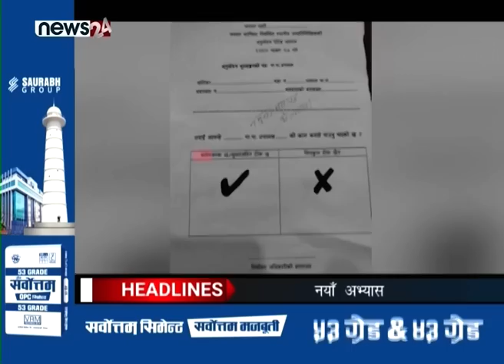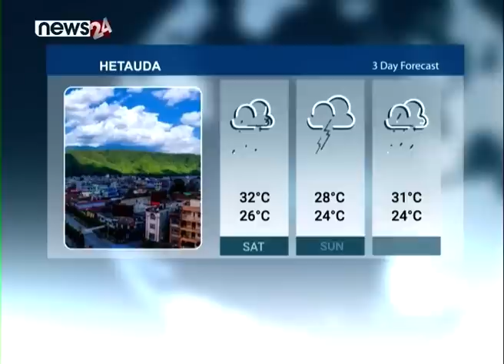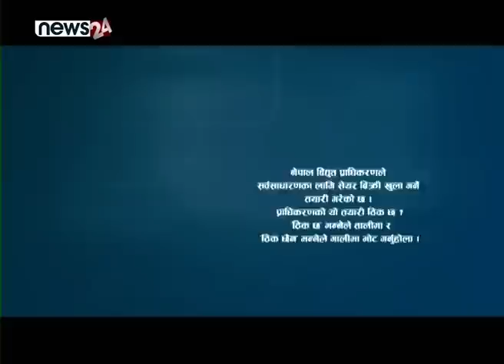निशाना लगाउदै प्रचण्ड । ओलीलाई घिटिघिटि । टेम्परमा उपेन्द्र । भोटिङमा सीके । NEWS 8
नेपाली नागरिकलाई शरणार्थी बनाएर अमेरिका लैजाने प्रपञ्चमा तत्कालिन गृह प्रशासन नै लागेको भेटिएपछि नेपाली कांग्रेसका सभापति शेरबहादुर देउवाका विश्वासपात्र नेतासमेत पक्राउ परेपछि इतर पक्षले सरकारलाई स्याबासी दियो । सरकारलाई स्याबासी दिन इतर पक्षका नेताहरु गृहमन्त्रीको टेवलसम्मै पुगे । भ्रष्टाचारमा संलग्न जो कोहीलाई कारबाही गर्नुपर्ने मात्रै उनीहरुको आवाज थिएन, पार्टी जिम्मेवारीबाट समेत निलम्बन गर्नुपर्ने आवाज उठाए ।
शरणार्थी प्रकरण टुंगोमा नपुग्दै सरकारले बालुवाटारको ललिता निवास जग्गा प्रकरणको फाइल खोल्यो । यो प्रकरण पूर्वप्रधानमन्त्रीसम्म पुगेपछि थन्किएको छ । हाइप्रोफाइलमाथि अनुसन्धान हुन्छ वा हुन्न शंका कायमै छ । यसमा पनि विपक्षीका हुन वा कांग्रेसभित्रै आवाज नउठेको छैन् ।
पछिल्लो पटक झण्डै एक क्वीन्टल सुन बरामद भएको प्रकरणले ससदसमेत अवरुद्ध भइरहँदा सत्तारुढ दलहरुबीच नै जुहारी चलिरहेको छ । सुन प्रकरणमा गृहमन्त्री र अर्थमन्त्रीकै संलग्नता रहेको भन्दै राजीनामा मागिरहँदा शेखर कोइराला गुटका मेडिकल ब्यापारीसमेत रहेका सुनिल शर्मा नक्कली सर्टिफिकेट प्रकरणमा समातिए । नक्कली सर्टिफिकेट पुष्टि भए कारबाही गर्न दबाब दिनुपर्नेमा विपक्षी दलले मात्र होइन, कोइरालाले प्रतिशोधको गन्ध देखियो भन्दै अराजनैतिक चालचलन देखाए ।
गृहमन्त्रीको टेवलसम्म पुग्ने इतरपक्षका नेताहरु सुनिल शर्माको बचाउमा उत्रिएको र विपक्षी दलले समेत अनावश्यक हलचल ल्याउन सुनिल शर्मालाई हतियार बनाएको देख्दा मुलुकमा सुशासन र समृद्धि सहज छैन भन्ने पुष्टी भइसकेको छ । सरकारले जेनतेन गरेका सकारात्मक कामहरुलाई सुदृढ पार्न दबाब दिनुपर्नेहरु सरकारको आयुमाथि प्रश्न गरिरहेका छन् । जीवनकै आयु अनिश्चित ल्याएर आएको मानव जीवनलाई किन चाहियो दीर्घकालसम्म सत्ता र सरकार ? के का लागि चाहियो शक्ति र उन्माद ?
बाचुन्जेल सत्ता र शक्तिको भोक मेट्न लागिपर्ने नेताहरुलाई अब जनताले भन्नैपर्नेछ, जति दिन रहन्छौं योगदान दिएर जाउ । राष्ट्र र जनताले सदियौसम्म सम्झिने काम गर । फट्याई र दुस्ट्याई लामो समयसम्म चल्ने छैन् । नेता, जनता, सरकार र सबैको चेत बेलैमा खुलोस् ।

१. जनमत पार्टीबाट निर्वाचित स्थनीय जनप्रतिनिधिको मूल्याङ्न आफ्नै कार्यकर्ताबाट गरिँदै, राइट टु रिकलको अवधारणा अनुसार मतदान भएको जिकिर ।

२. दलित समूदायका बालबालिका संविधान विपरित नै शिक्षाको पहुँचबाट बाहिर रहेको अगुवाहरुको गुनासो, उच्च शिक्षा हासिल गर्ने १ दशमलव ४ प्रतिशत मात्रै, शिक्षा ऐन सुधार गर्नुपर्ने माग ।

३. र, सरकारले पाकिस्तानी शैली अपनाएर राज्यमा आतंक सिर्जना गर्न खोजेको एमाले अध्यक्ष ओलीको आरोप, विरोध गरेकै कारण कांग्रेस सांसद सुनिल शर्मामाथि प्रतिशोध साँधिएको टिप्पणी ।